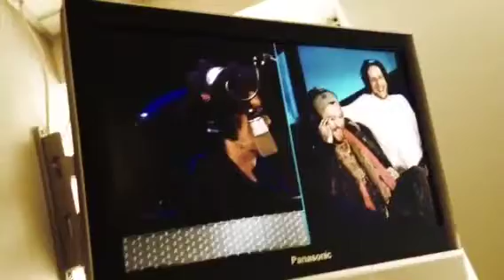Howard stern 2